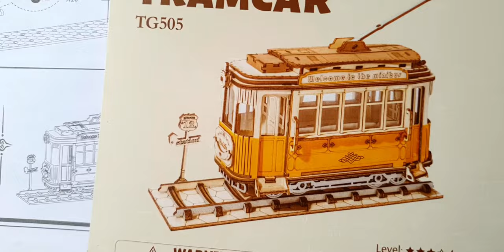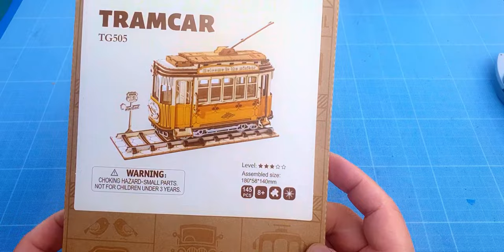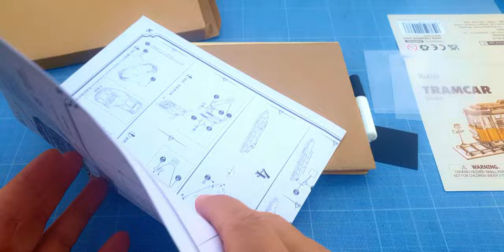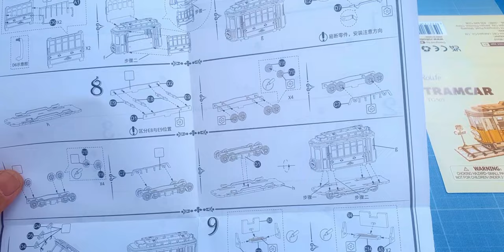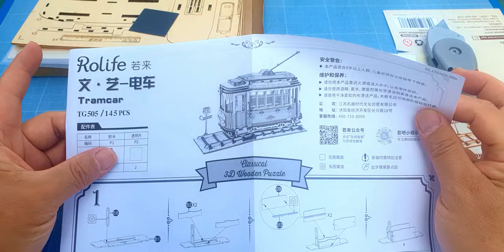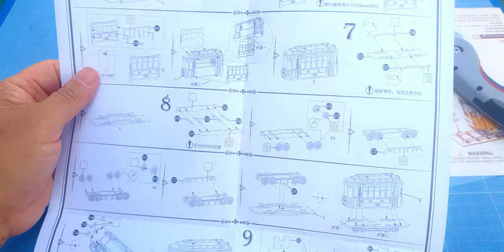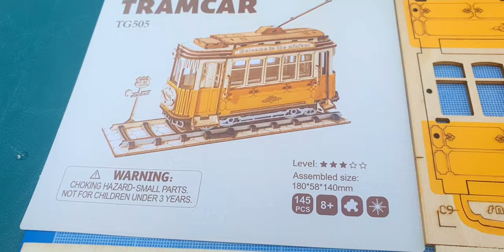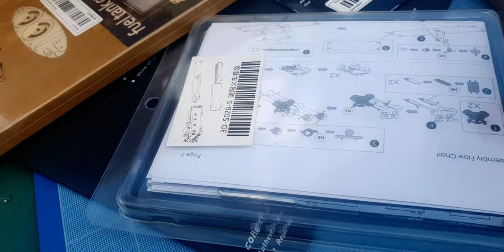Déballage modèle Tramcar TG505 Puzzle en bois de Rolife : Tramway en couleur kit vue rapide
Tramway TG505 de la marque Rolife en déballage et présentation du kit en bois couleur.
Au début je ne voulais pas du tout de ce modèle dans ma collection. Mais comme il a la même couleur que la collection des véhicules de travaux de Robotime, je l'ai intégré dans le groupe de couleur jaune.
Il y a 5 maquettes de modèle Robotime des véhicules de travaux portant les références suivantes :

- Forklift TF413K
- Bulldozer TG509K
- Excavator TF508K
- Dump Truck TG603K
- Road Roller TG701K

En ajoutant ce nouveau modèle de Rolife Tramcar TG505 qui complète la collection des jaunisses.

Tramcar TG505 Puzzle en bois de Rolife - Assemblage Complet de la maquette Tramway sur ses rails